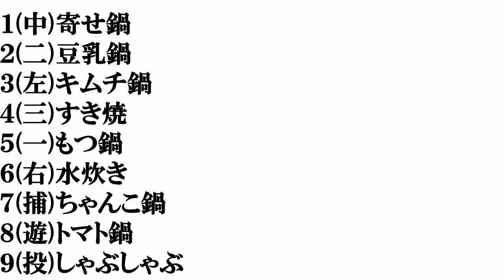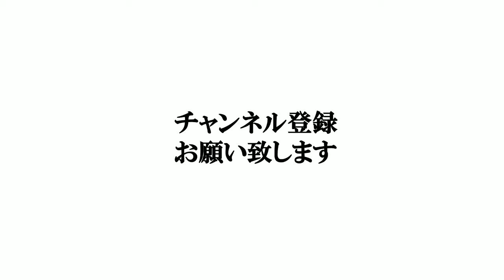【鍋料理】打線組んでみた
１１月７日は鍋の日だそうです。